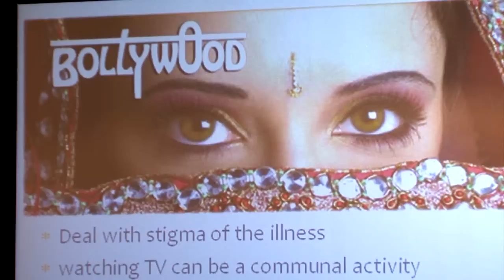Innovation in Action at Novo Nordisk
Twelve students from universities and business schools in Denmark  were invited to work on innovative ideas for developing markets in the BoP; Base of the Pyramid. Three very different and interesting ideas came up on how to find customers in India, to create awareness and subsequently a market were people living with diabetes have the opportunity to be treated for their condition.

Please comment; would you as a student find a workshop like this useful - and why?